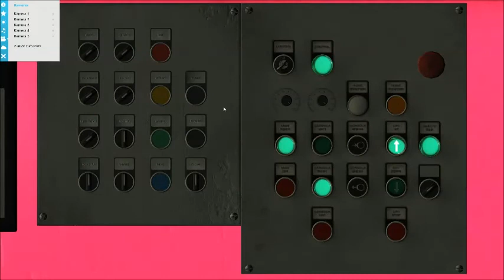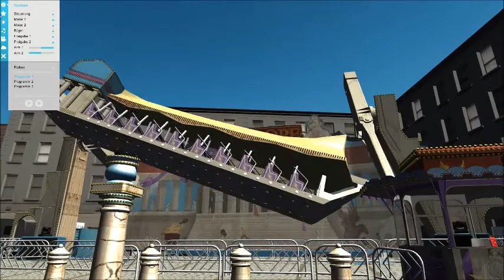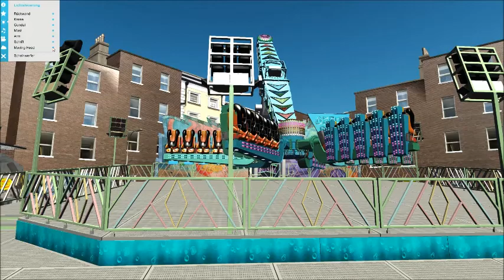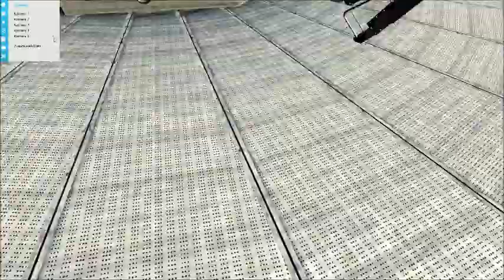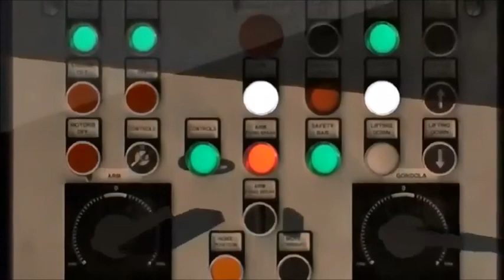Virtual Rides 2 Review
Der 2, Teil von der Erfolgsserie Virtual Rides
Es gibt viele neue Änderungen und Funktionen.
Das Umfeld ist jetzt eine reale Kirmes und kleine Überraschungen sind auch zu finden.

Hier Kannst du das Spiel kaufen: